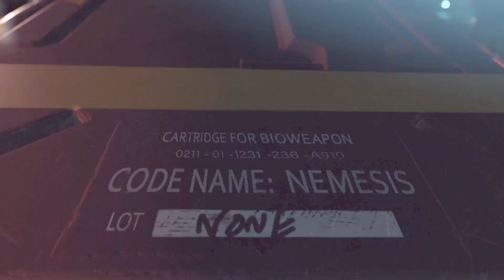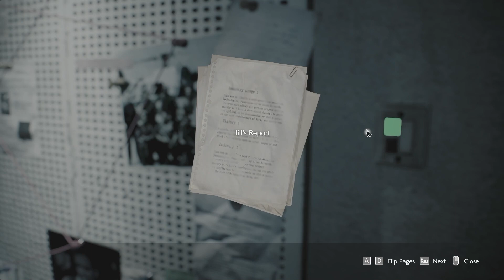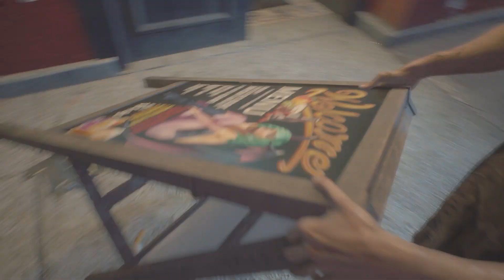virus spread out in city can Jill escape? - Resident evil 3 gameplay #1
Ruf N Tuf Gaming
Assalam u Alaikum!
Dear Viewers,
Welcome to Ruf N Tuf Gaming. Here you will get information about Missions of Stronghold Crusader HD, GTA 5, Need for Speed and many other Games. Watch PUBG PC and online tournaments of Dota 2. Some matches played with high skills, Highlights of Matches. Some tips and tricks for the games.